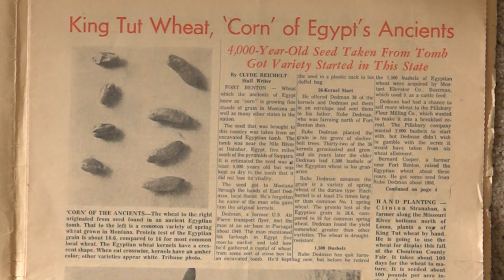KAMUT Khorasan Wheat - Ancient Grain for Future Farming (Trailer)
The impressive success story of the ancient khorasan wheat variety grown exclusively organic and non-GMO on farms in North America. From 36 kernels and humble beginnings, the grain is now marketed around the world under the KAMUT brand name.